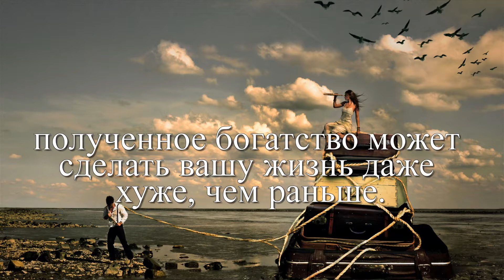8. Закон возмещения